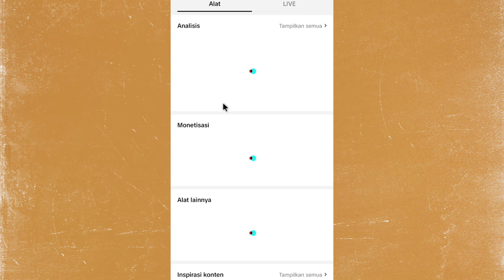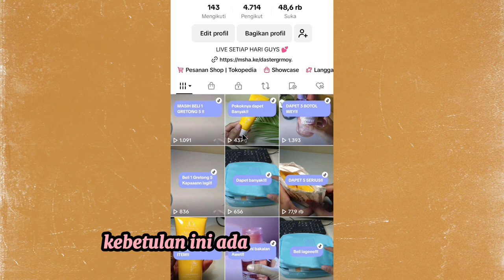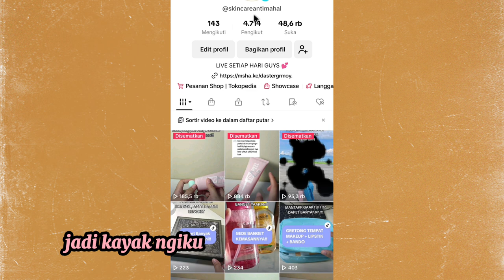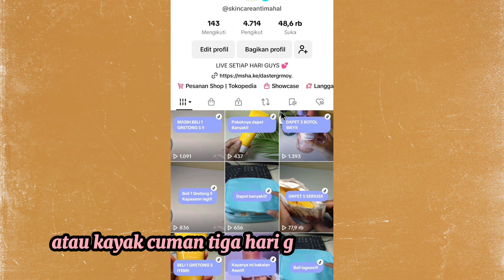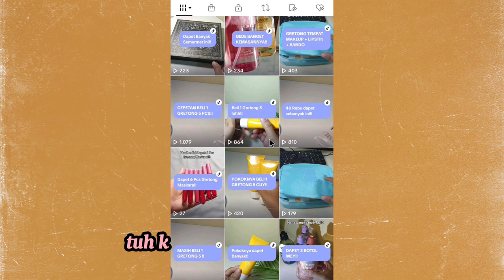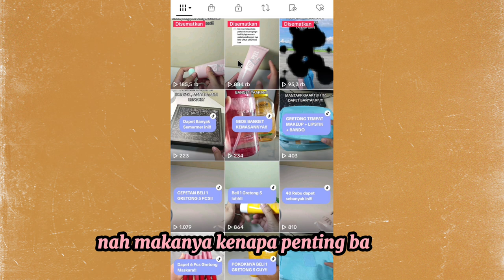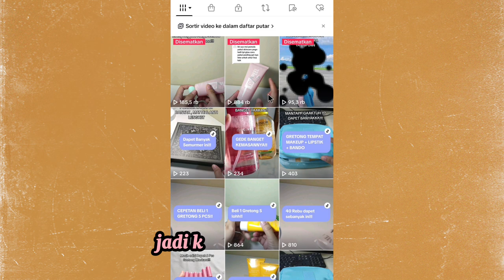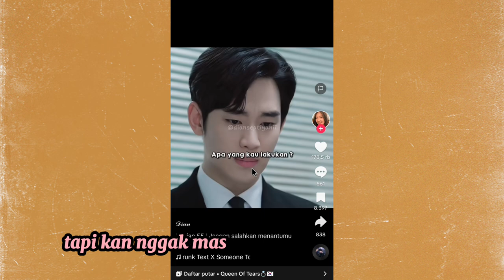AKUN BARU JUALAN PRODUK INI LAKU RATUSAN PCS DALAM 2 HARI ✅ INI CARA AKU NGEMBANGIN AKUN TIKTOK AFF